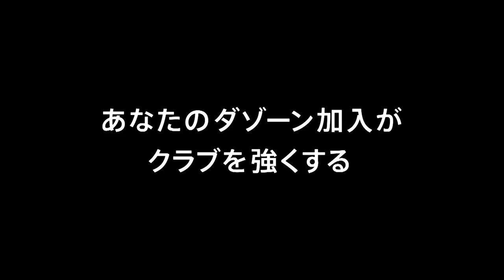【公式】ハイライト：湘南ベルマーレvsベガルタ仙台 明治安田生命Ｊ１リーグ 第13節 2018/5/6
2018年5月6日（日）に行われた明治安田生命Ｊ１リーグ 第13節 湘南vs仙台のハイライト動画です。

湘南ベルマーレ  1-3  ベガルタ仙台
湘南：イ　ジョンヒョプ[51']
仙台：野津田　岳人[3'] 西村　拓真[36'][90+2']